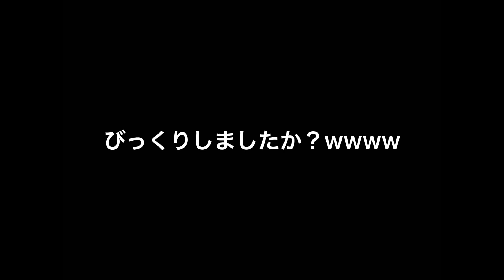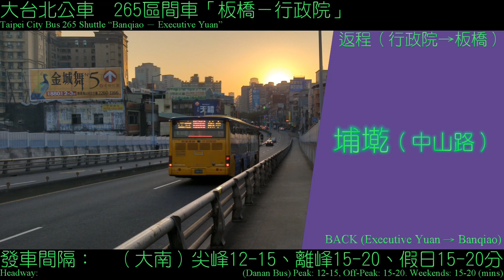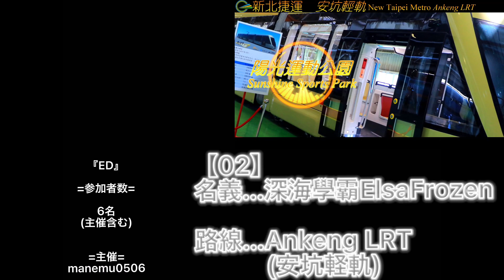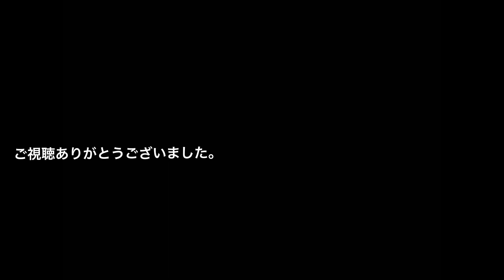【合作】駅名てってってー合作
本編は0:40 から。

〜使用曲〜
アイドルマスターBGM「TOWN」
〜その他の使用BGM〜
dova syndrome様より

半永久的に続くてってってーを使った合作です。
さまざまな作者のてってってーを一つにまとめたメドレー形式の合作です。
乗ってくれる人いたら恒例にしたいと思ってます。